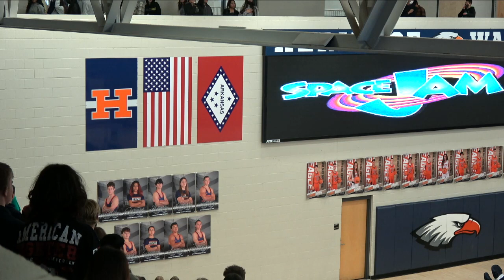Rogers Heritage HS Colors Day 2022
This is a video of the Rogers Heritage High School Colors Day 2022 Ceremony and Pep Rally.